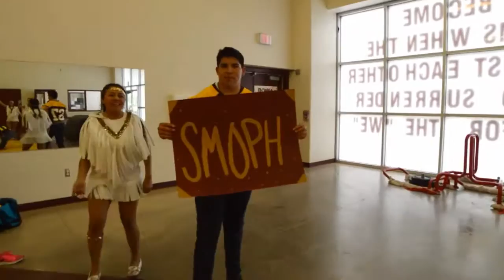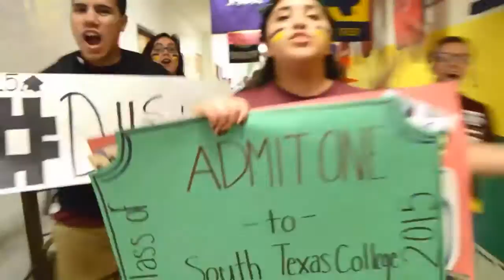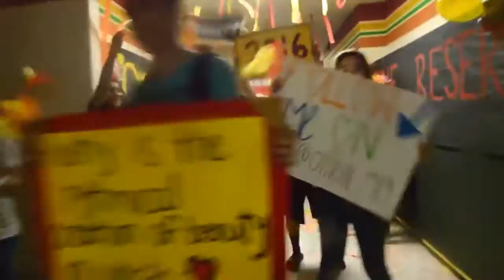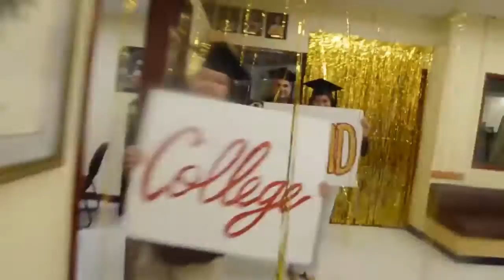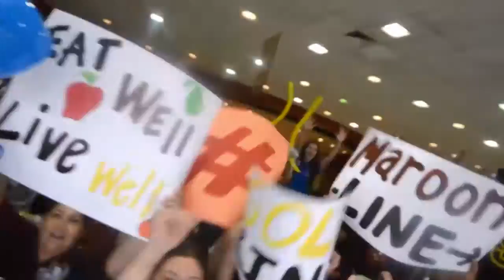Donna High School Lip Dub extras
A couple of clips were superimposed for personnel who were not here during filming.  Will work on correcting them.

This is How We Do - Katy Perry

Thank you to everyone who helped make this video happen. :)